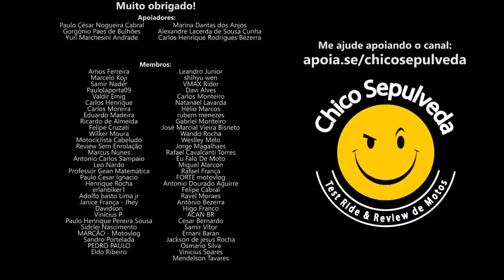O caminho mais rápido para a FALÊNCIA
Black Boots
Calçados com estilo, conforto e segurança